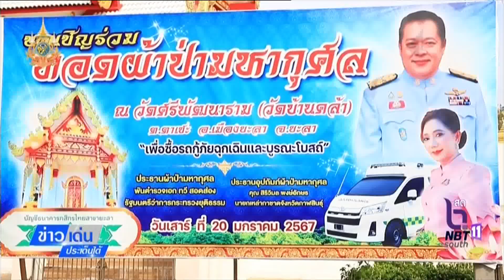ข่าวเด่นประเด็นใต้วันที่ 21 ม.ค.67 รมว.ยุติธรรมสมทบทุนจัดซื้อรถกู้ภัยฉุกเฉิน และบูรณะพระอุโบสถ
ข่าวเด่นประเด็นใต้วันที่ 21 ม.ค.67  รมว.ยุติธรรมสมทบทุนจัดซื้อรถกู้ภัยฉุกเฉิน และบูรณะพระอุโบสถวัดศรีพัฒนาราม จ.ยะลา